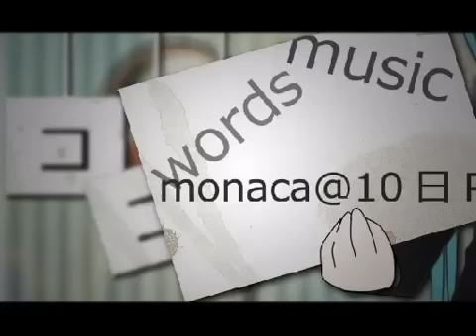Hatsune Miku-Kokoro Kara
Hatsune Miku [original] [PV] Kokoro Kara. Mp4【初音ミク】 ココロカラ 【オリジナルPV】.mp4